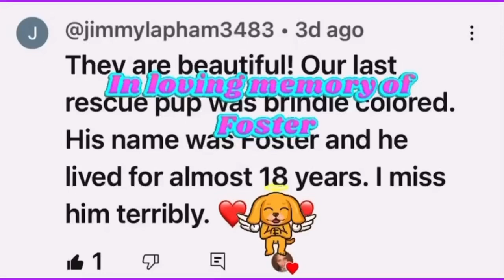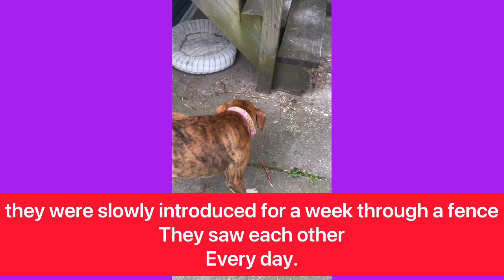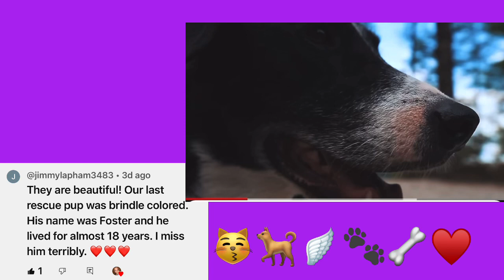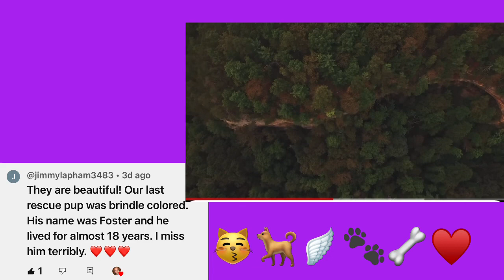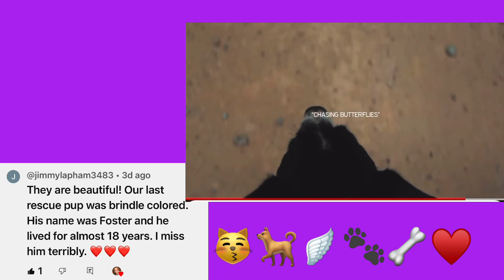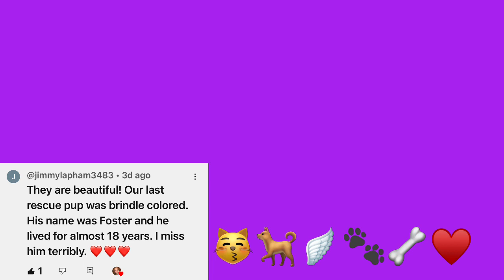Animal rescue and introductions.@jimmylapham3483 this one is for you. 😽💖🐕🦴🐾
Animal Rescue and Introduction
To a new playmate.